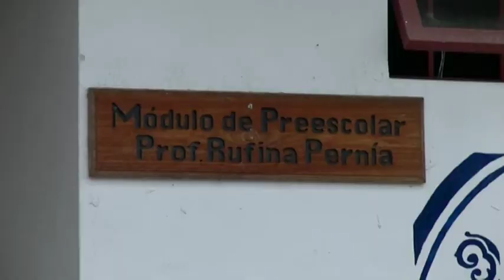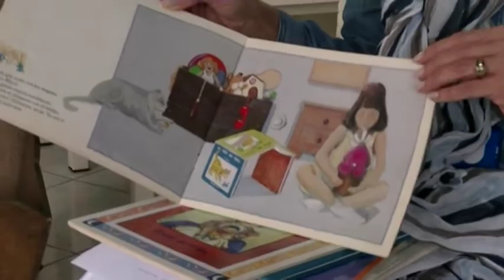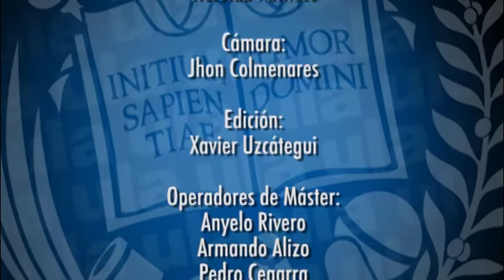Visión en Positivo - Siembra de Valores